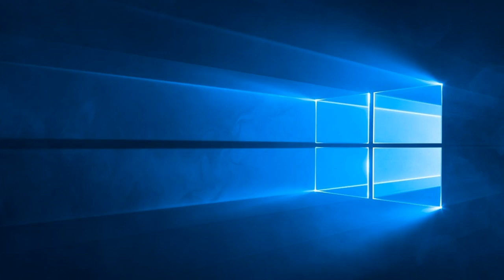The Book Of Psalms Chapter 39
(To the chief Musician, even to Jeduthun, A Psalm of David.)  This is a Testmony Psalm of David. To the Chief Musician, even to Jeduthum(Ethan,a choir leader)

Attribute to artist Jingle Punks. Joy to World (Instrumental) by Jingle Punks